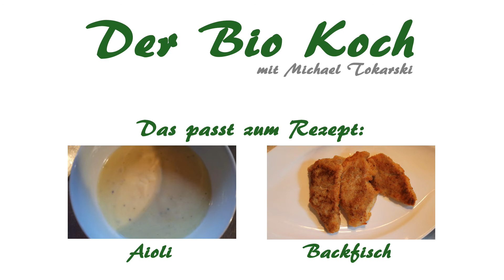Remouladensoße einfaches Rezept - Der Bio Koch #395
So macht man eine Remouladensoße einfaches Rezept  - Der Bio Koch #395

Zubereitung
Mayonnaise mit dem Joghurt verrühren und mit Salz und Pfeffer abschmecken.
Alle übrigen Zutaten fein würfeln und hinzu geben.
Gur durch rühren.
Fertig ist eine einfache aber auch sehr leckere Variante einer Remouladensoße.

• 125g Bio Mayonnaise
• 125g Bio Joghurt
• 2 gekochte Eier
• 4 Gewürzgurken
• Petersilie und oder Schnittlauch
• 1 Zwiebel
• Salz
• Pfeffer